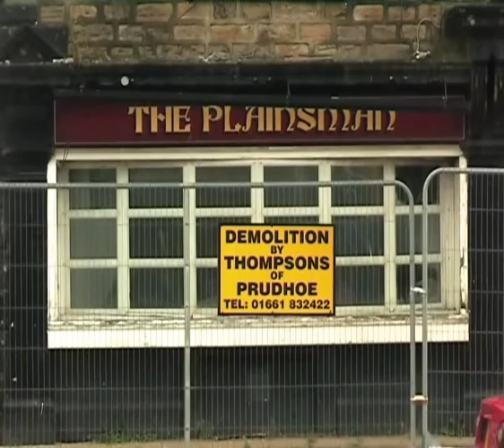Closed Pubs of Anfield Plain and Catchgate Co Durham November 2012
Four closed pubs on a 2 mile strech of road. In Anfield Plain, Fosters Lodge and the Plainsman (x Stanhope and Tyne Hotel) being demolished after a fire in May. In Catchgate the Smiths Arms and the Crown and Thistle.